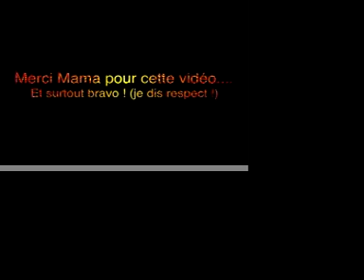Basket filmé par Mama !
Mama n'a rien d'autre à faire que nous filmer lorqu'on joue au basket au soleil dans la cours, et à parler toute seule...